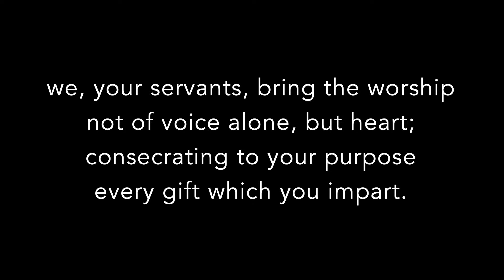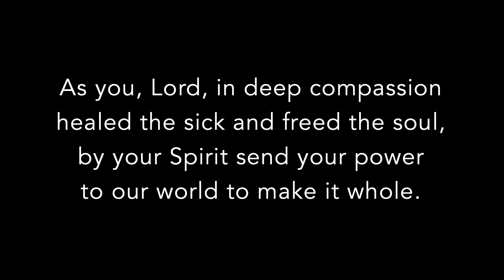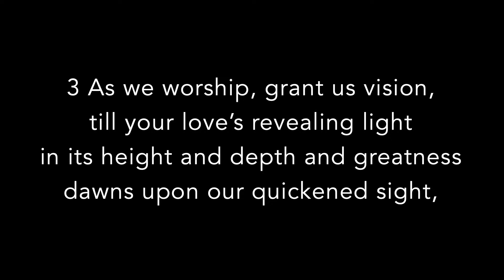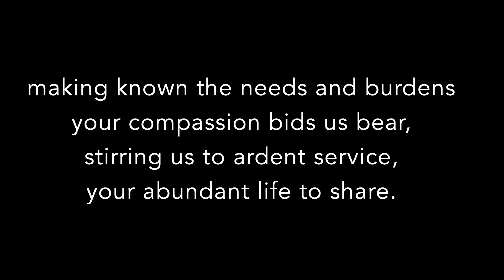Organ Evensong Worship - 8/26/22